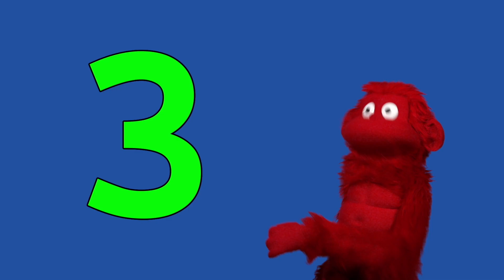3 Little Pigs | Nursery Rhymes & Kids Songs | The Ring-a-Tangs | Kids Show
Sing and dance with the Ring-a-Tangs favourite nursery rhymes and kids songs including 3 Little Pigs, The Bear Went Over the Mountain, Head Shoulders Knees and Toes and many more episodes!

Catchiest songs and the silliest characters – it’s time to laugh and learn with the Ring-a-Tangs!

Developed for kids aged 2-5, but sure to bring a smile to anyone’s face, the Ring-a-Tangs’ playful approach to counting and spelling makes learning lots of fun.
Learn ABC’s, 123’s, how to take a bath, Baby Shark Dance, and many more amazing Nursery Rhymes for kids and also their parents for co-watching!

With fun songs, and amazing characters you're bound to have a blast! The Ring-a-Tangs brings you hilarious original songs and classic nursery rhymes with a cheeky monkey twist. Sing, dance and learn with these cute colorful puppets!